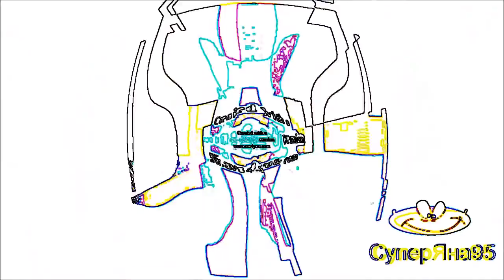tennis bye bye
final round of second talking friends wmm tennis vs myself